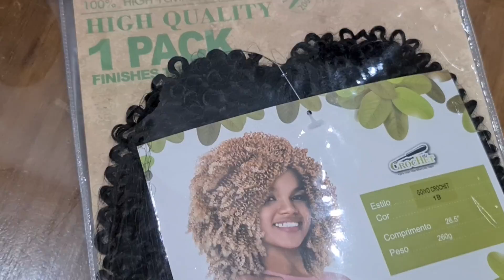Como mudar o cabelo sem usar química.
nossas lojas físicas
*Salão da Liberdade*
Estrada da Liberdade 477
fica no final de linha do bairro Guarani ao lado do banco do Brasil em cima da farmácia do trabalhador. (Salvador)
Seg a sáb, das 8:00 Até as 16:00 para serviços e para compra até as 17:00 ). por ordem de chegada.

*Salão da Itinga*
Avenida Fortaleza 1611
fica próximo à praça José Ramos, depois do Largo do caranguejo, em cima da Igreja Mundial (Lauro De Freitas)
Seg a sáb das 8:00 às 16:00 para serviços e para compra até às 17:00. por ordem de chegada.
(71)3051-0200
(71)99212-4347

nossas lojas online